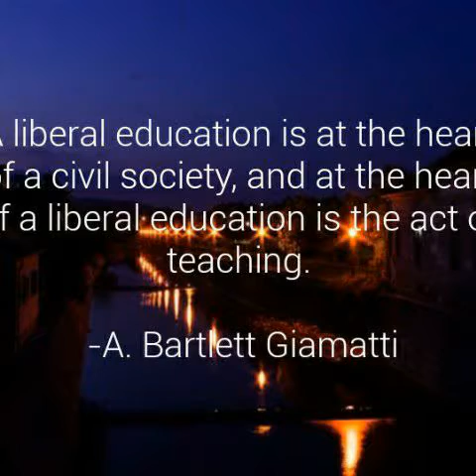The FB Beauty 09